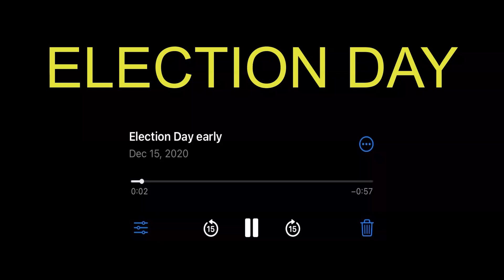Fearmongrel: My Thesis Against America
This past Tuesday, my 10 track album, Fearmongrel, came out. Inspired by Black Sabbath, Rage Against the Machine, and other punk/metal acts, I wrote heavy music that grooved, had a strong message I believe in, and used saxophones in unorthodox ways. In this video, I tell the stories and meanings behind each track.